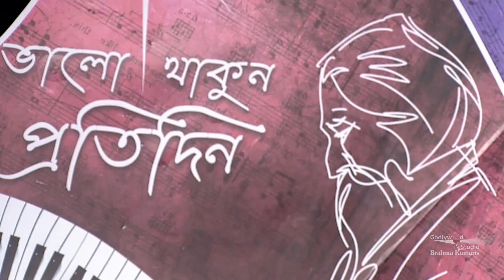Bhubana Joda Asano Khani || Hit Bengali Song || Brahmakumaris